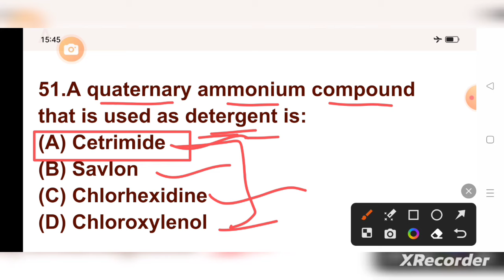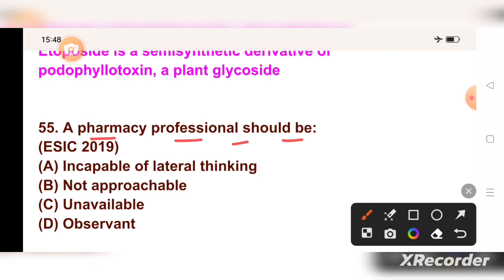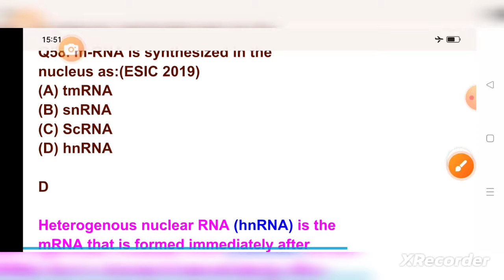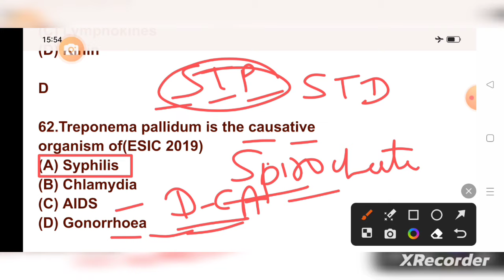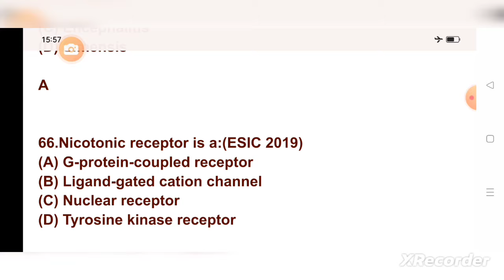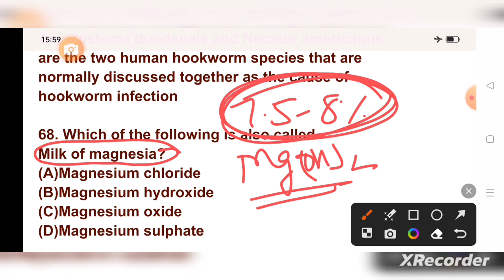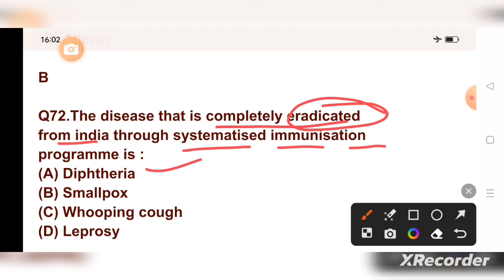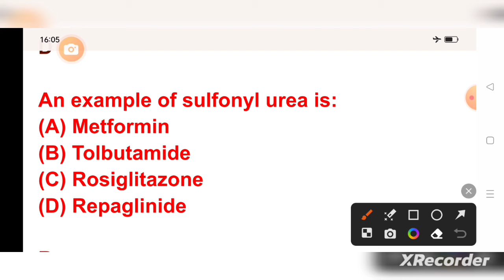ESIC pharmacist exam question paper 2019#previousyearquestionpaperofesicpharmacistexam#pharmamcq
ESIC pharmacist exam question paper 2019